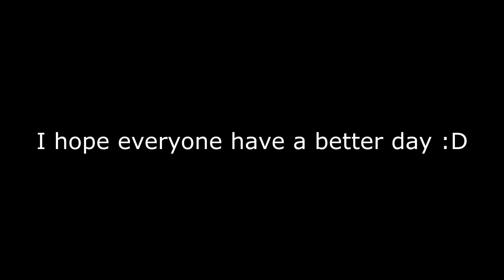Solo Fallen With Deluxe Skin Only (Shotgunner Strats) | Tower Defense Simulator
I'm not simp :(
Thanks you for support me!